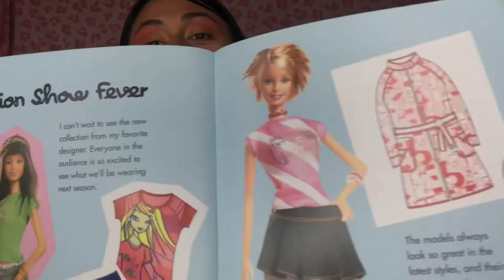♡ TRY ON THRIFT HAUL ♡ Vintage 90s and Y2K Gems!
⬇️ OPEN ME! ⬇️

If you enjoyed this TryonThriftHaul pls give this video a thumbs up for more thrifthauls! 🤪

💰 DISCOUNTS! 💰

⭐️ GET YOUR FIRST RIDE W/ UBER FOR FREE WITH CODE: gabriellar147ue

⭐️ SAVE $5 OFF YOUR FIRST TWO ORDERS W/ UBER EATS WITH CODE: eats-gabriellar147ue

⭐️ RECEIVE $20 IN LYFT CREDITS W/ CODE: GABRIELLA392666

⭐️ GET PAYED TO SHOP W/ EBATES:
You basically shop thru the app and they LITERALLY pay you! MAKE $10 OFF YOUR FIRSR PURCHASE!

Song:
I don’t own rights.